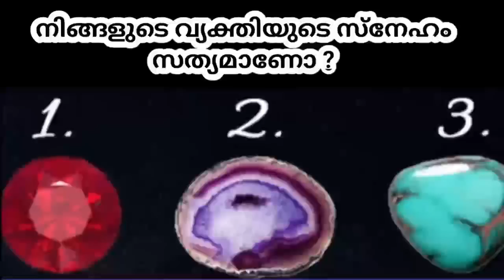നിങ്ങളുടെ വ്യക്തിക്കുടെ സ്നേഹം സത്യമാണോ ?